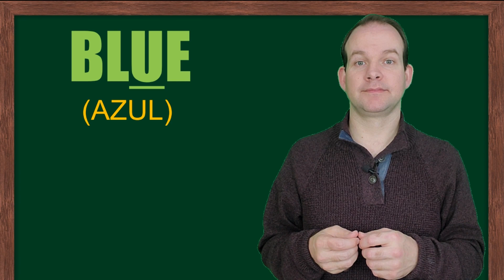PRONUNCIACIÓN Y SONIDOS DE LA LETRA "U" EN INGLÉS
En esta clase, vemos la pronuciación correcta y los sonidos que hace la letra "u" en inglés. También vemos algunas de las palabras con "u" que de seguro estás pronunciando mal.